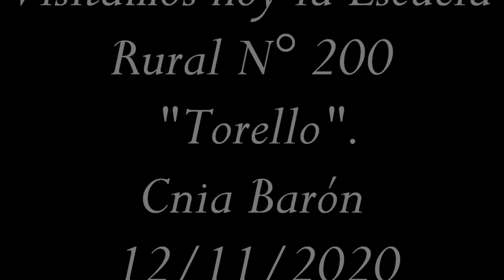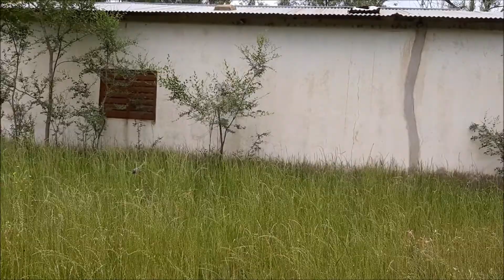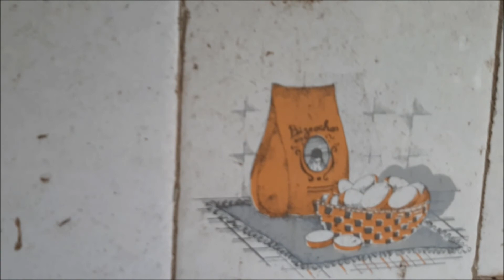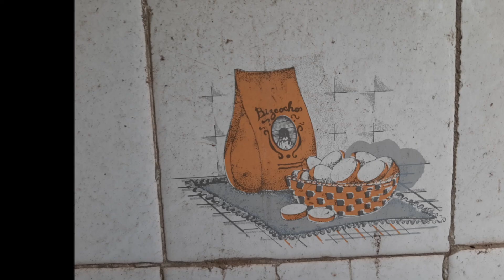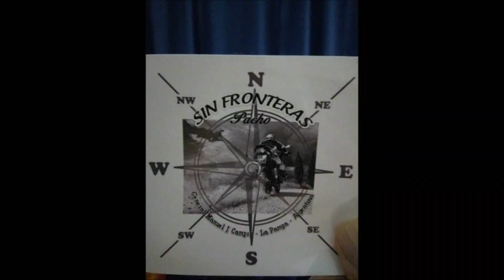Escuela Rural N° 200 "Cnia Torello"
Ubicada al sur de Cnia Barón y muy cercana a Cnia Inés y Carlota visitamos esta escuelita rural...